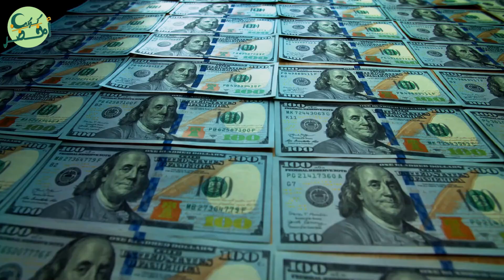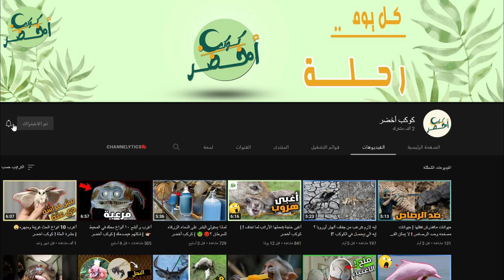السعودية تتحدى المستحيل | لماذا يشكك الجميع في نجاح مدينة (ذا لاين ) NEOM السعودية ؟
تقوم السعودية بتحدي الطبيعة وانشاء مدينة ذا لاين the line والمعروفة ايضا باسم نيوم  NEOM السعودية ولكن لهذا المشروع بعض التحديات نستعرضها معكم في هذا الفيديو

00:00 مقدمة
00:20 تعريف بالمدينة
1:00 مكونات المدينة ومستوياتها
1:45 العقبات
6:00 خاتمة